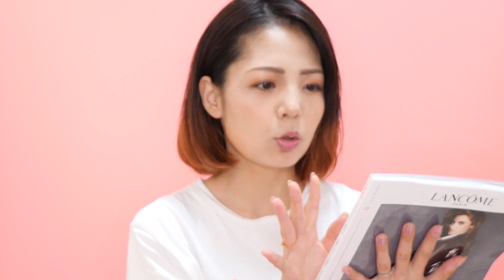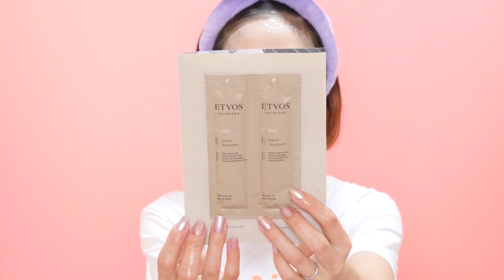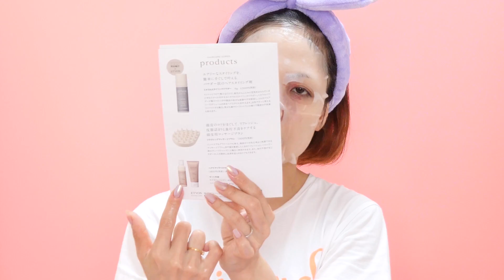＆ROSY8月号付録開封～豪華9点セット～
初・アンケート付きです★（9:49）良かったら回答してみてください(*'▽')♡

＆ROSY8月号

RMK×&ROSY メタリックダブルポーチ

ドクターシーラボ VC100エッセンス ローションEX

オルフェス アクアモイスチャー シートマスク リッチターン

バブ エピュール レモングラス＆ゼラニウムの香り

エトヴォス モイストシャンプー＆リペアトリートメント

ロージーローザ ジェリータッチスポンジ

RMK メイクアップベース＆リクイドファンデーション

■今日のメイク

BOBBI BROWN リュクス アイシャドウ リッチメタル Heat Ray

トム フォード ビューティ リップ カラー シャイン14 アンナバッシュド
(在庫なし）

PAT McGRATH LABS MTHRSHP Subliminal Platinum Bronze Eyeshadow Palette

Christian Louboutin ルビラック 630Lゴールディッシマ